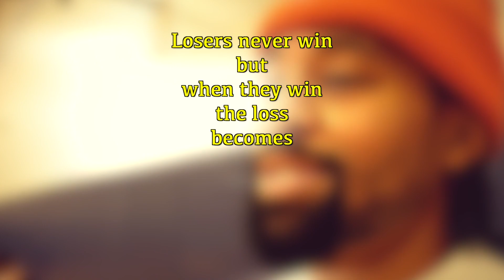THE NEVER ENDING 1V1..